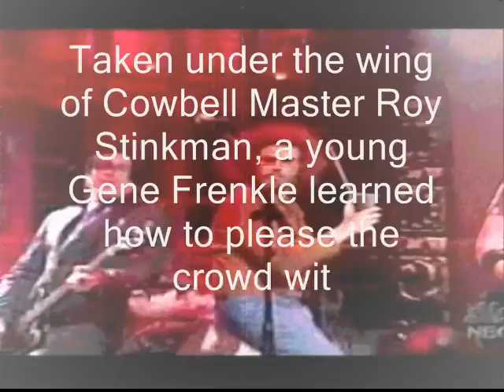More Cowbell "The Gene Frenkle Story"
This will explain the rise of Gene Frenkle to Superstardom.